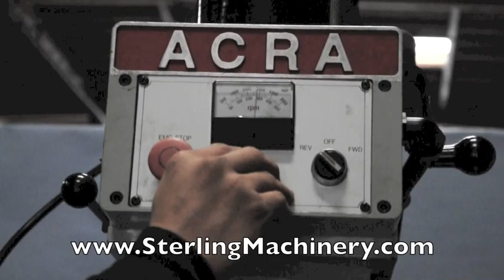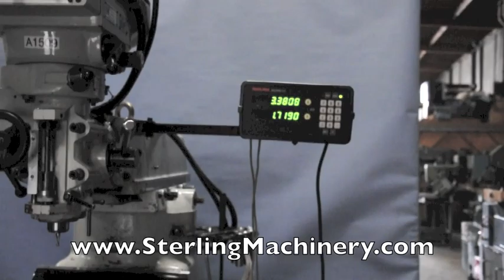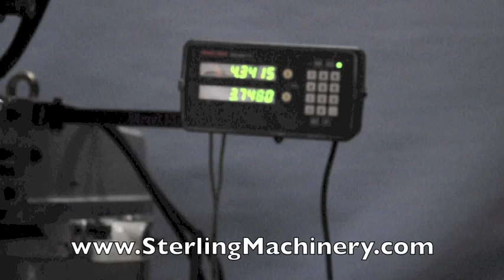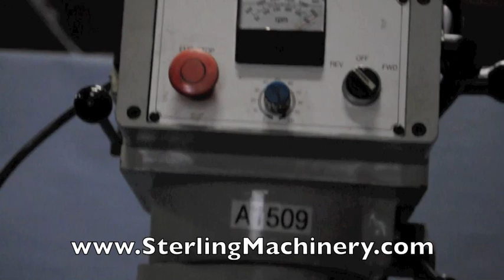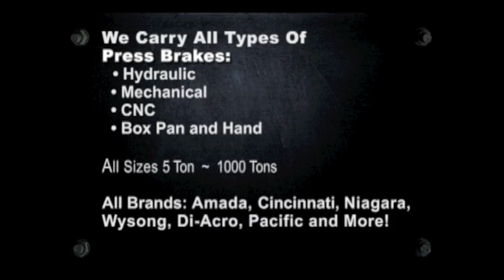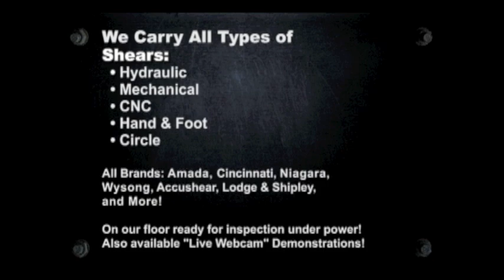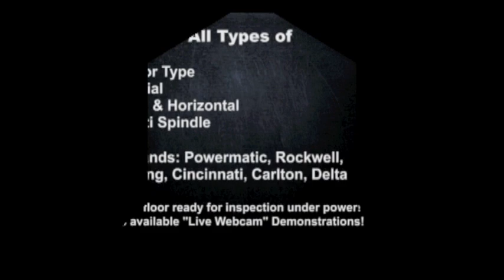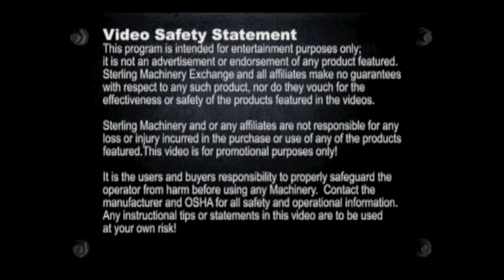10" x 54" Used Acra Vertical Mill, Mdl. AM-3VAC, Anilam Wizard 2 Axis DRO, Table Feed, Power ...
10" x 54" Used Acra Vertical Mill, Mdl. AM-3VAC, Anilam Wizard 2 Axis DRO, Table Feed, Power Draw Bar, Hardened & Ground Ways, AC Inverter Drive Can Run Single Phase or 3 Phase (1996)
To view Used and new Vertical Milling Machines for sale please